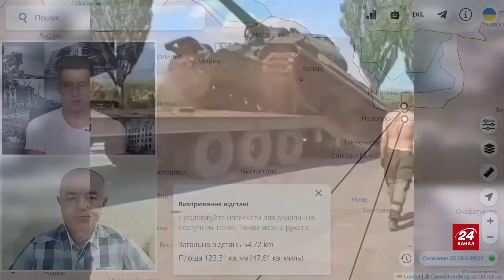СВІТАН: У Криму розбита ціла БРИГАДА РФ / У ЗСУ потужний Прорив / Путін МОБІЛІЗУЄ 500 тисяч?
Полковник ЗСУ у запасі та військовий експерт Роман Світан у новому військовому зведенні на 26 серпня обговорив наступні теми:
– потужний приліт за базою окупантів у Криму;
– генерал США розповів про прорив ЗСУ;
– Володимир Путін мобілізує 500 тисяч солдатів.